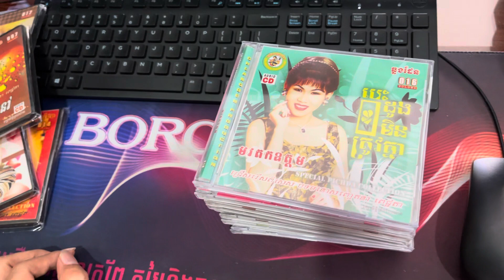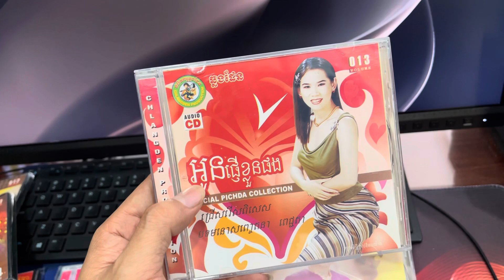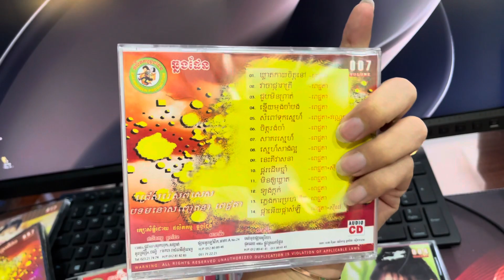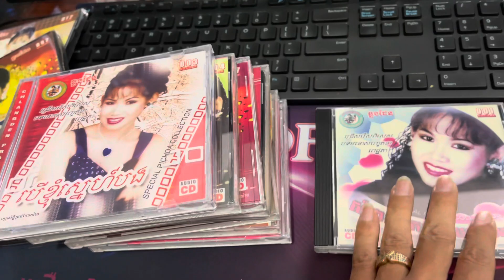ស្រឡាញ់ CD នេះអត់បងប្អូន? ឆ្លងដែនជ្រើសរើស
◉ មានលក់ហ្វាល់ចម្រៀង ចម្លងចេញពី CD (MP3&WAVE)
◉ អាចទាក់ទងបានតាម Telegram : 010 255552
◉ Group Telegram : MAK SOPHAL MUSIC
ធ្វើចេញពីទីរួមខេត្តពោធិ៍សាត់
រៀបរៀងនិងធ្វើដោយ : ម៉ក់ សុ ផល
ហាងលក់ទូរស័ព្ទដៃទំនើបយូហ្វូន
ទំនាក់ទំនង : ☎ 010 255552 ☎ 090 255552
➤​យើងខ្ញុំសូមអភ័យទោស ដល់ម្ចាស់ផលិតកម្មទាំងអស់ ដែលខ្ញុំបាទបានយកចម្រៀងយកមកផុសក្នុងយូធូប ដោយមិនបានសុំការអនុញ្ញាត ពីម្ចាស់ផលិតកម្មជាមុន ហើយយើងខ្ញុំក៏មិនបានរកលុយតាមយូធូបដែរ​ ដោយហេតុតែយើងខ្ញុំស្រលាញ់បទចម្រៀង និងចង់រក្សាទុកឱ្យក្មេងៗជំនាន់ក្រោយបានស្គាល់​​ បានស្តាប់ បានដឹងអ្នកចម្រៀង អ្នកនិពន្ធ ឬក៏សាច់ភ្លេងនៅក្នុងផលិតកម្មនីមួយៗ ឱ្យគាត់បានដឹង ហើយម្យ៉ាងទៀត យើងខ្ញុំសុខចិត្តចំណាយថវិការ ដើម្បីស្វែករកចម្រៀងទុកចែកជូនឱ្យបងប្អូន បានស្តាប់ដែលមិនចង់បានអ្វីមកវិញ។
➤​អរគុណម្ចាស់ផលិតកម្មទាំងអស់ ហើយក៏សង្ឃឹមថាម្ចាស់ផលិតកម្មទាំងអស់ នឹងអនុញ្ញាតឱ្យយើងខ្ញុំថែរក្សាចម្រៀងទុកក្នុងឆាណែលនេះ។
ស៊ិនស៊ីសាមុត ភ្លេងថ្មី :

M-PHAL 168M :

MAK SOPHAL MUSIC :

.•♫•♬• 𝐌𝐀𝐊 𝐒𝐎𝐏𝐇𝐀𝐋 𝐌𝐔𝐒𝐈𝐂 •♬•♫•.